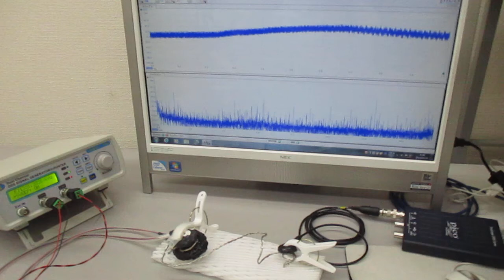新しい超音波伝搬用具の開発・製造技術（超音波システム研究所） ultrasonic-labo